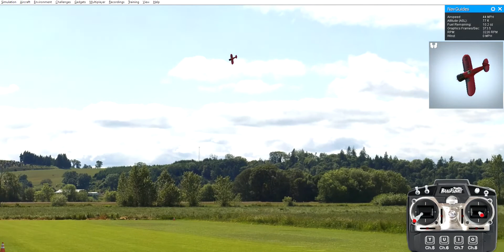Travel Air Mystery Ship - RealFlight 7.5 - 19/12/2021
Simulator: RealFlight 7.5
Aircraft: Travel Air Mystery Ship
Airport: Carl Henson Field